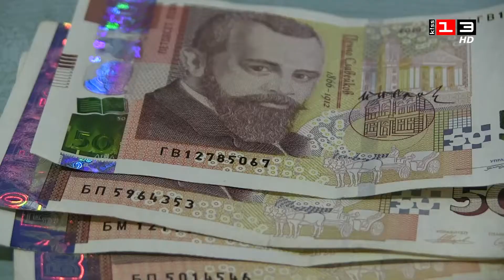КНСБ: Всеки работещ се нуждае от над 1200 лева, за да може да живее нормално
Всеки работещ се нуждае от над 1200 лева, за да може да живее нормално. Толкова е достигнал необходимият месечен доход за издръжка на едно лице, сочи сочи анализ на Института за социални и синдикални изследвания към КНСБ. За тричленно домакинство с едно дете, доходът за издръжка е вече близо 2200 лева.